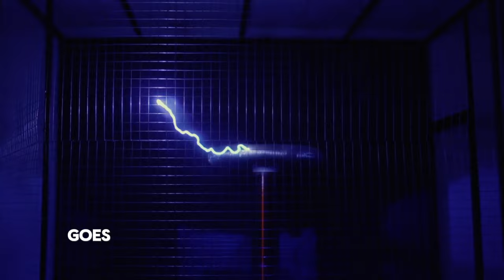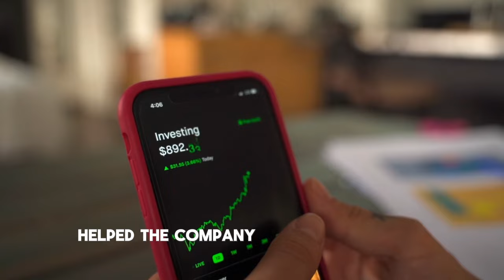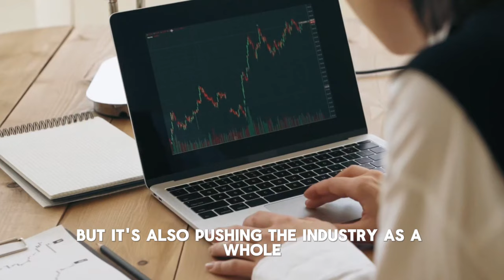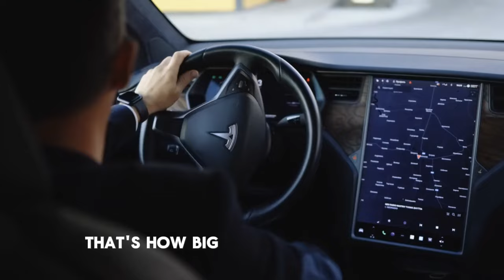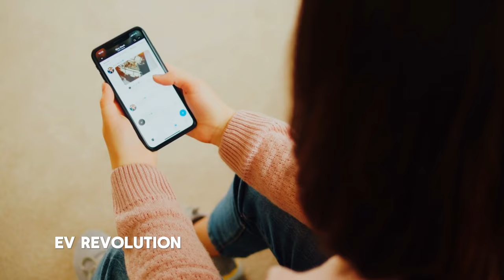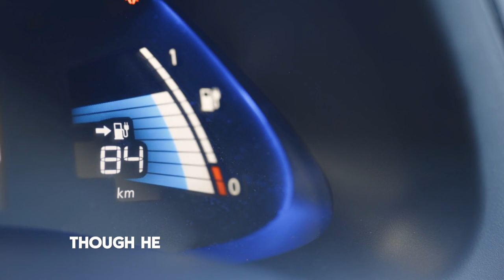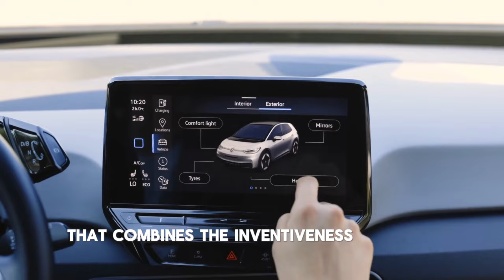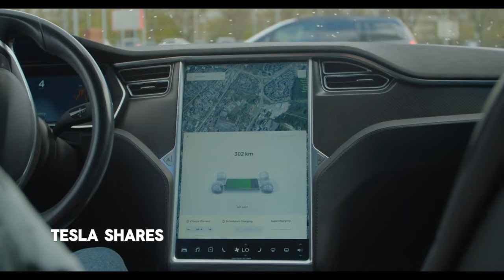Warren Buffett: How 10 Tesla Shares Can Completely Change Your Life!